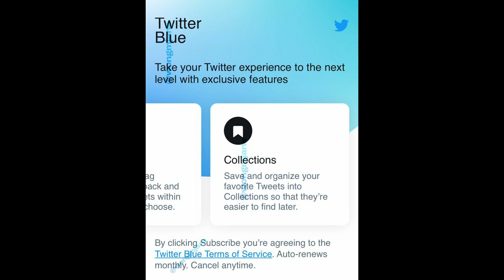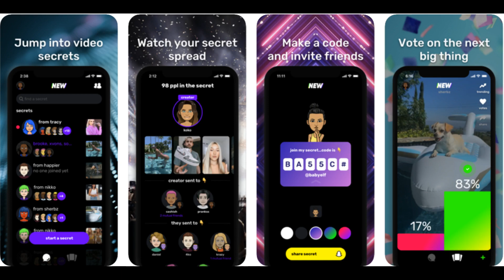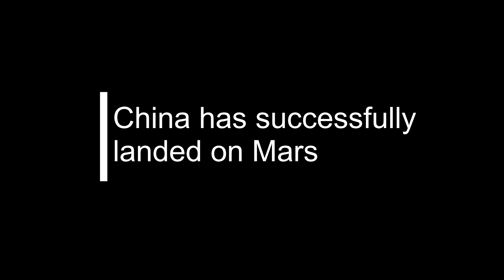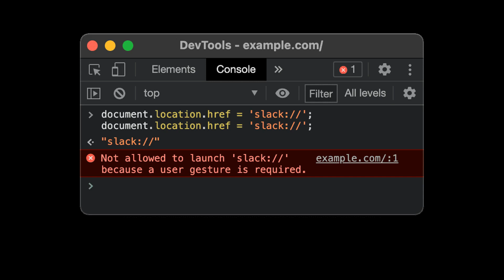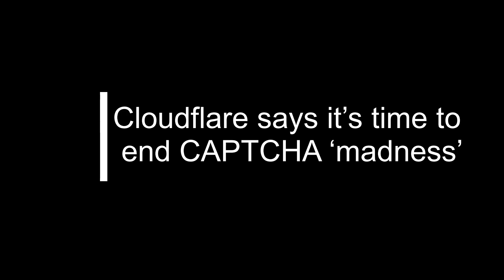You don't have to solve CAPTCHAs anymore | TECH ADDRESS #1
Timestamps:
00:00 Intro
00:11 Android 12 leaks
00:33 Twitter blue
01:08 Amazon MGM deal?
01:48 NewNew app
02:20 China's rover lands on Mars
03:03 Browsers compromised
03:43 LIMA
04:11 Cloudfare says no to CAPTCHA
04:37 Outro

NEWS SOURCES

Amazon MGM deal?